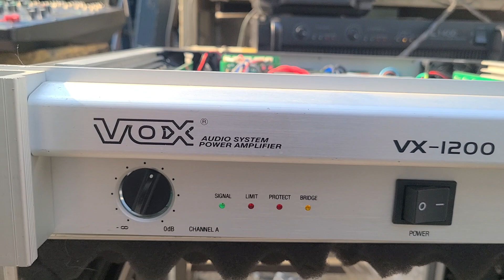VOX VX-1200 1200와트 파워앰프 중고